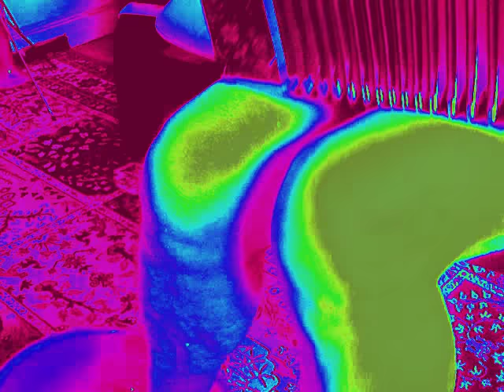ACCORDEON WATER - TO BE A GOOD SAILOR - CLEMATRIX " J'IRAI JOUER CHEZ VOUS "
Toute bassine remplie d'eau peut nous servir de percussion  pour improviser et  extraire de la musique tels sont les actions du musicien Clematrix